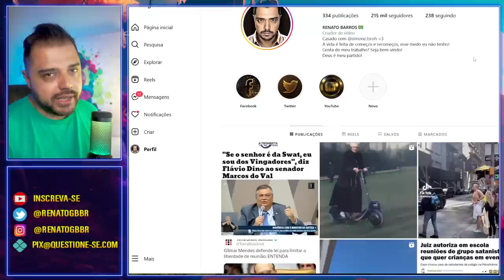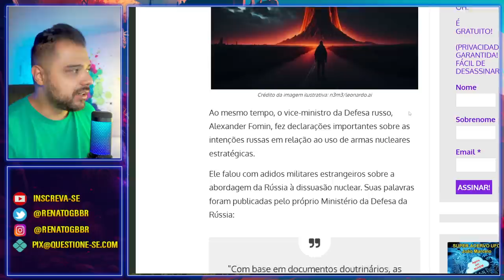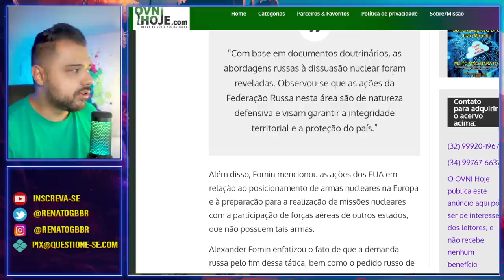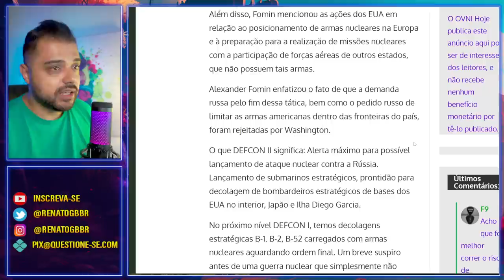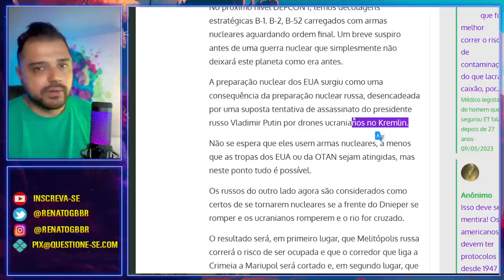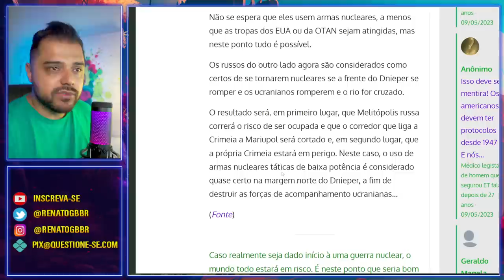EUA ativam "MODO NUCLEAR" em resposta à Rússia.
Os Estados Unidos estão em DEFCON 2 e preparados para usarem a força nuclear se for necessário.